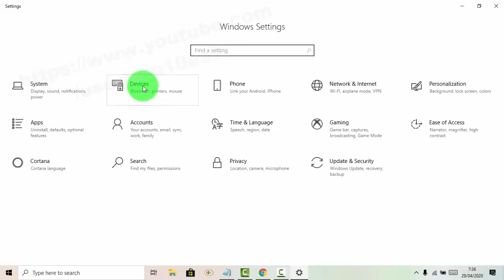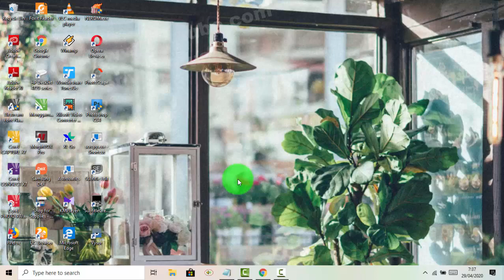Windows 10 Home : How to show or hide visual feedback around touch point mouse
How to show or hide visual feedback around touch point mouse in Windows 10 Home. This tutorial can also use in Windows 10 Pro. In this video I use HP Laptop 14-cm0075AU AMD Quad-Core Ryzen.